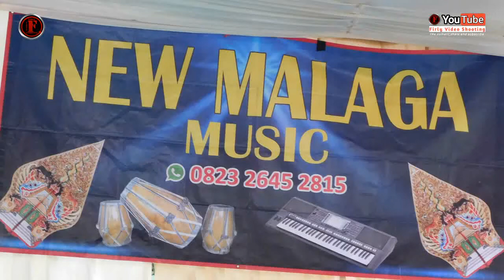Joko Mlarat Kang Gumin || New Malaga live di Lurakasa Giyanti